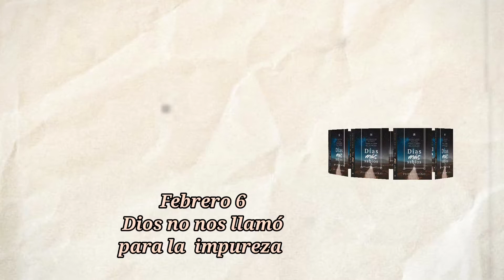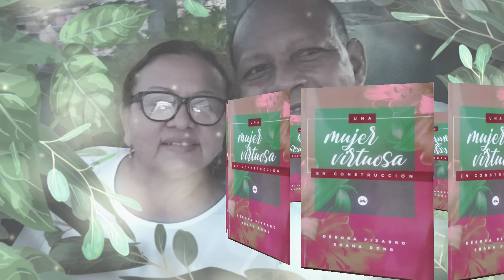Dios no nos llamó para la impureza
También puedes encontrar más contenido relacionado en los siguientes enlaces. Iglesiaenbarranquilla.org Días más Sabios
Proverbios 7

No se aparte tu corazón a sus caminos;
No yerres en sus veredas.

26 Porque a muchos ha hecho caer heridos,
Y aun los más fuertes han sido muertos por ella.